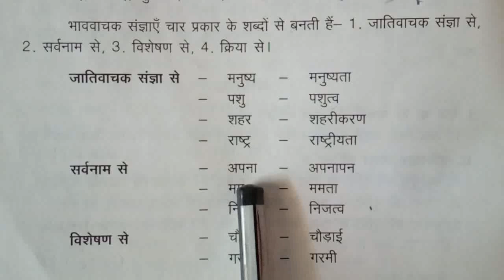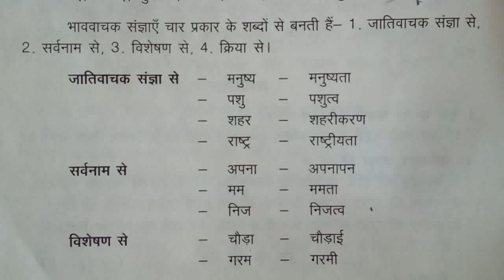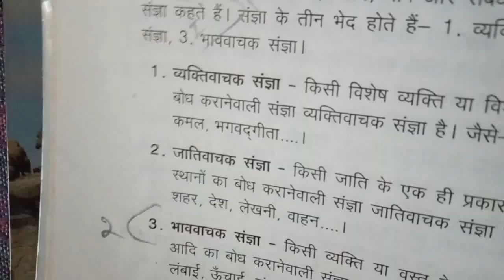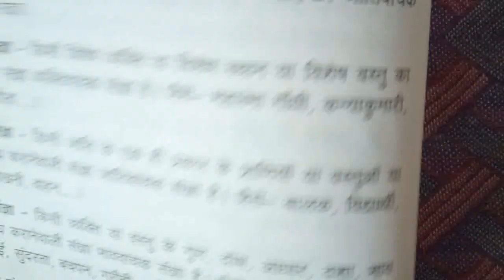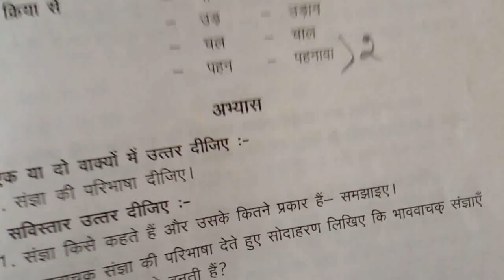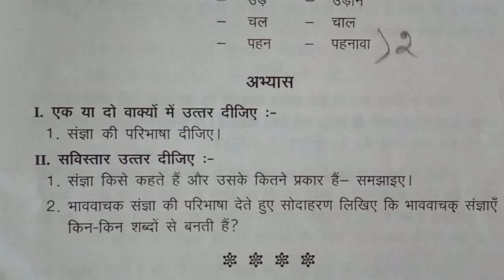Praveshika/व्याकरण/5.संज्ञा/Grammar/Tamil explanation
5.

praveshika
play lists

BUY BOOKS /GUIDES ONLINE

Praveshika
agasthiar complete guide

praveshika Tamil urai book
தமிழ் உரை நூல்

Play list